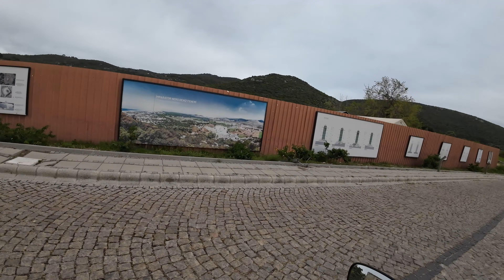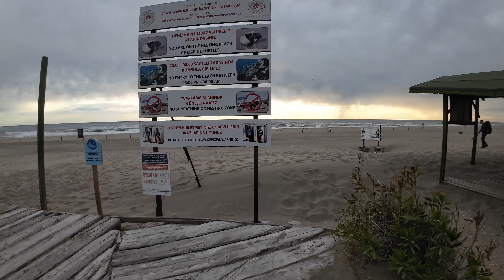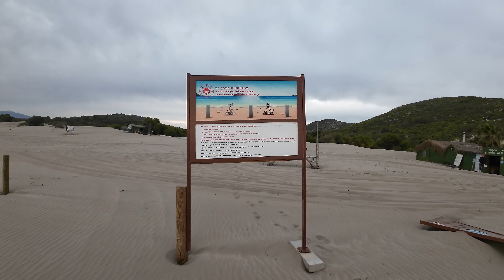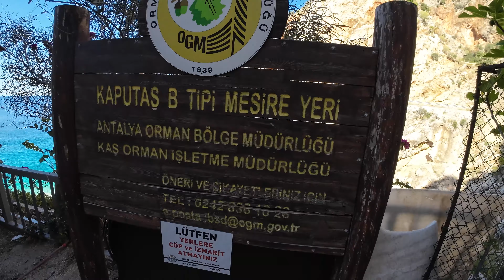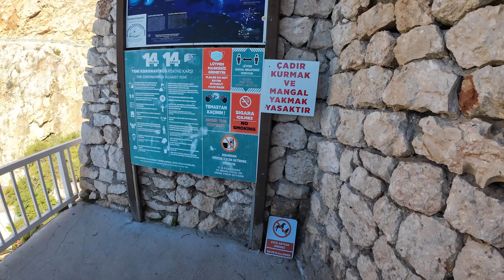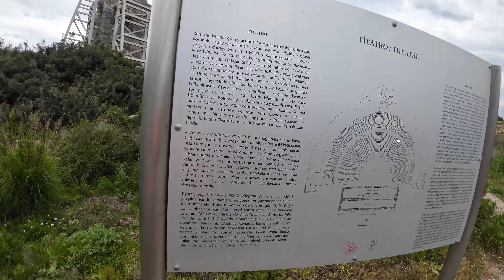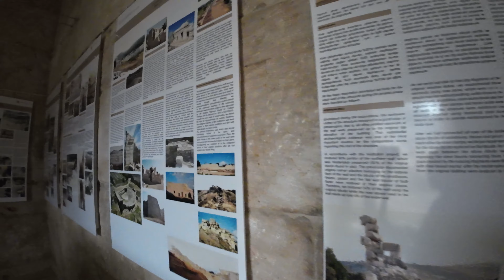Peugeot Pulsion'la Türkiye'nin Saklı Cennetini Keşfetmek: Patara ve Kaş Turu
Türkiye'nin Saklı Cennetini Peugeot Pulsion ile Keşfedin: Patara ve Kaş Turu Peugeot Pulsion ile Türkiye'nin gizli mücevherlerini keşfederken unutulmaz bir maceraya katılın. Yolculuğumuz bizi muhteşem Antalya bölgesinde yer alan pitoresk Patara ve Kaş kasabalarına götürüyor. Kendinizi Türkiye'nin gizli cennetinin doğal güzelliklerine kaptırmaya hazır olun. Antalya'nın dolambaçlı yollarında ilerlerken, nefes kesen plajları ve antik tarihiyle Patara'nın görünmeyen hazinelerini ortaya çıkaracağız. Turkuaz suların Patara kum plajının altın kumlarıyla buluştuğu Patara deniz kıyılarında yürüyüşe çıkın. Patara'nın zengin tarihine dalalım, tarihi mekanlarını keşfedelim ve otantik Türk kültürünü deneyimleyelim. Daha sonra yemyeşil ormanlar ve görkemli dağlarla çevrili şirin bir kasaba olan Kaş'a doğru yola çıkacağız. Doğa kaçışı, Kaş dalışı ve diğer outdoor aktiviteleri ile heyecan verici fırsatların yer aldığı Kaş'ta aksiyon dolu bir maceraya hazır olun. Antik kalıntıları ve pitoresk köyleri de içeren Kaş'ın tarihi yerlerini keşfedelim. Yolculuğumuz boyunca Türkiye maceramızın mükemmel yol arkadaşı Peugeot Pulsion GT'yi kullanacağız. Şık tasarımı ve güçlü motoruyla Antalya'nın manzaralı rotalarında kolaylıkla ve şık bir şekilde dolaşacağız. O halde arkanıza yaslanın, rahatlayın ve Peugeot Pulsion ile Türkiye'nin gizli cennetini keşfedeceğimiz bu inanılmaz yolculukta bize katılın.